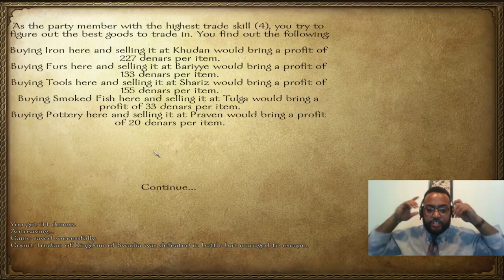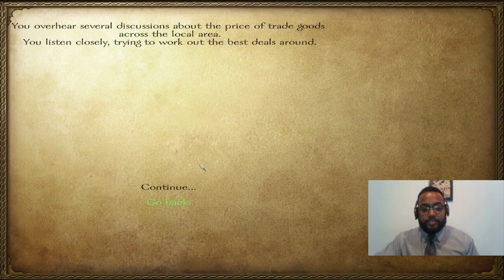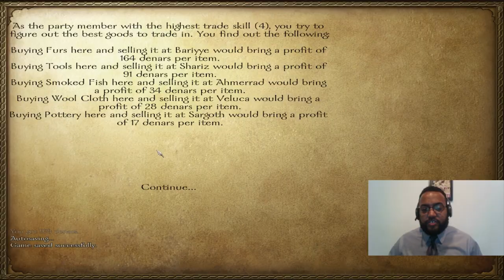Mount & Blade Warband Ep 4: The Fixes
Given my ineptitude in recognizing that my FPS rates when recording were simply terrible I have had to forego uploading 13 episodes.  Here we are starting at what would be episode 16, now as episode 4.  But alas!  All is not lost.  We are trekking through lands manipulating the economies because of ongoing war and attempting to upgrade enough 'Joes to get us our first holding in the land of Calradia.  Happy Gaming, Ciao!

Game Developer: Paradox Interactive
Game Information: Mount & Blade: Warband is the first sequel to the action role-playing video game Mount & Blade. First announced in January 2009, the game was developed by the Turkish company TaleWorlds Entertainment and was published by Paradox Interactive on March 30, 2010.[3][4] The game is available as a direct download from the TaleWorlds website or through the Steam digital distribution software, or as a DVD with required online activation. Mac OSX and Linux versions were released on July 10, 2014 through Steam.[5]

Warband expands on the original game by introducing a sixth faction, The Sarranid Sultanate, increasing the political options, allowing players to start their own faction, and incorporating multiplayer modes. Reviews of the game were generally favourable, with the addition of multiplayer the most highly praised element. This anticipated game won many awards,[citation needed] such as a nomination for the "Best Multiplayer Indie Game of the Year".[6] The game places a focus on being mounted on a horse (as the player) and giving orders to one's warband in the field, such as telling archers to hold a position or infantry to use blunt weapons.